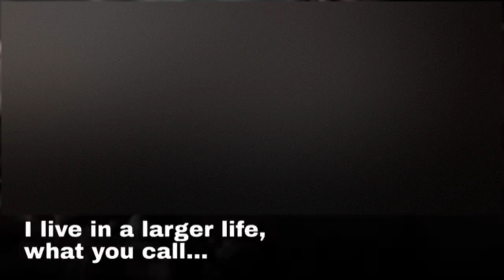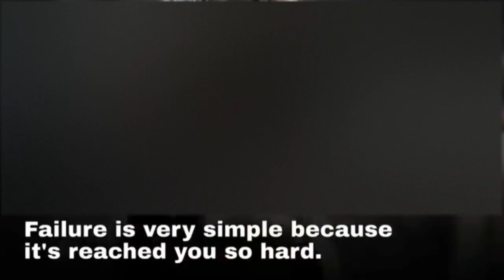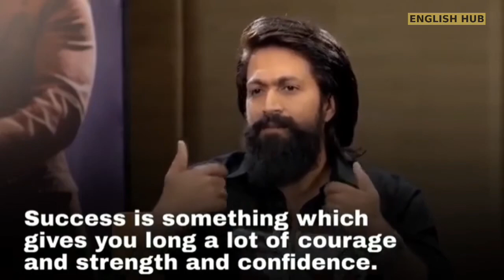ENGLISH SPEECH | If you are not ready to fail, you can never be successful - Yash (KGF)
In this video, Yash speaks about life and how he grew up and became a film star. It is worth watching and get motivated from his life experiences.

Naveen Kumar Gowda (born 8 January 1986), better known by his stage name Yash, is an Indian actor who works in Kannada films. He is the recipient of three Filmfare Awards South.

Yash began his career with appearances in several television series in the 2000s. He made his film debut in 2007 with Jambada Hudugi. The 2008 romantic drama Moggina Manasu, for which he received the Filmfare Award for Best Supporting Actor, proved to be a breakthrough for Yash. His first film in a leading role, Rocky (2008), was poorly received critically and a box office flop. He followed it up with a series of romance films with mixed commercial prospects, and received his first Filmfare Award for Best Actor nomination for Drama in 2012.

1. This video has no negative impact on the original works (in fact, it would be beneficial to them).
2. This video is also for teaching purposes.
3. It is not transformative in nature.
4. We only used video clips to make our points when they were absolutely necessary.

English Hub does not own the rights to these video clips.